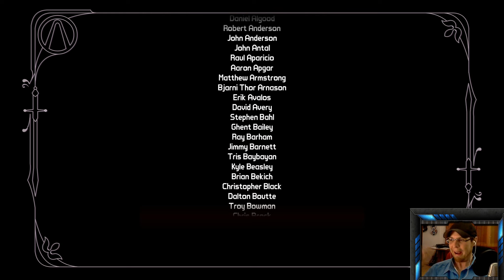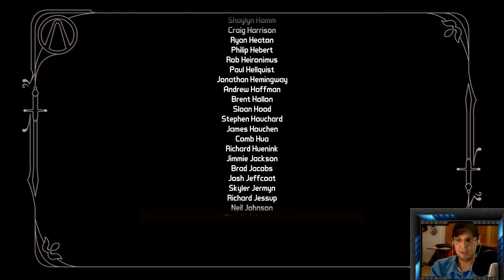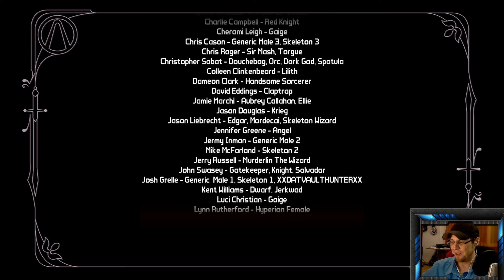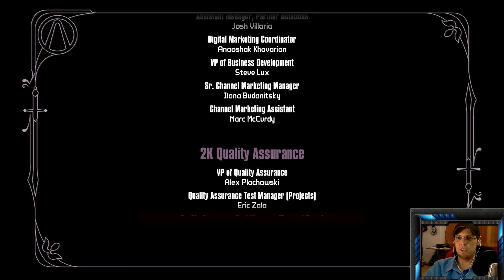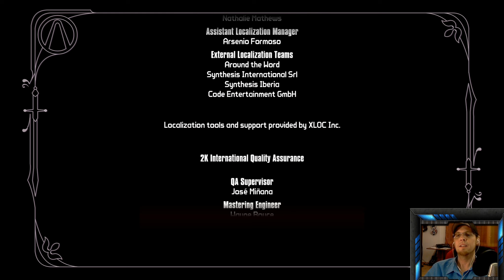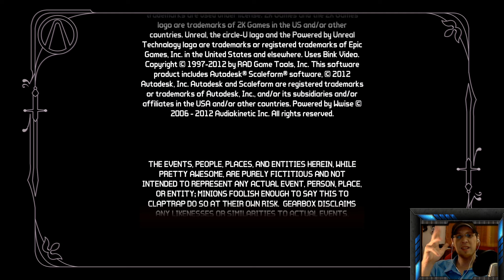BORDERLANDS 2 #28 ★ Tiny Tinas Dungeon - Fat Ass Buttstallion ★ Let's Play Together | HD+ | Deutsch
« BORDERLANDS 2»
RPG-Shooter von GEARBOX (2012).

DERPioten = Let's Plays Gameplay vom Feinsten, inklusive regelmäßigen Podcast mit Mike "MadMike" & Olly "Knorker". Wir zocken alles, was uns Spaß macht! Hauptsache DERPe. ;)

Die DERPioten spielen Spiele auf PC, XBOX (One), PS3, PS4 hauptsächlich in Deutsch/German und folgenden Auflösungen: HD, HD+, HD++, Full-HD, 1080p, 720p.

Unsere Formate rangieren zwischen Let's Play & Let's Test, beinhalten jedoch auch Comedy, Playthroughs, Walkthroughs, Erste Schritte, Guides, Lösungen und natürlich die berühmten Let's Play Together Episoden!

Wer Gronkh, Sarazar & PietSmiet kennt, der wird uns lieben. Es kann nie genug Unterhaltung auf YouTube geben in Form von Let's Play oder anderen Videospiel-Aufnahmen. Dabei stechen wir besonders mit Coop-Chaos hervor.

Daddeln & zocken ist unser Blut, unsere Luft zum Atmen. Wir sind an eurer Meinung interessiert und freuen uns über jeden, dem unser Chaos gefällt.

Projekte: Minecraft, Terraria, Battlefield, Marvel Heroes, Neverwinter, Firefall, Slender, Horror, World of Warcraft, The Last of Us und viele andere erwarten euch!